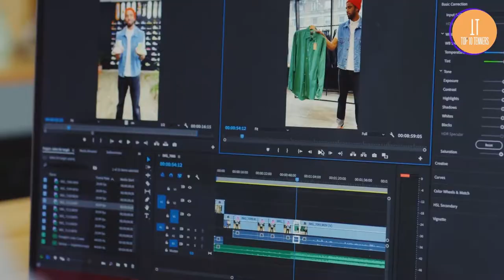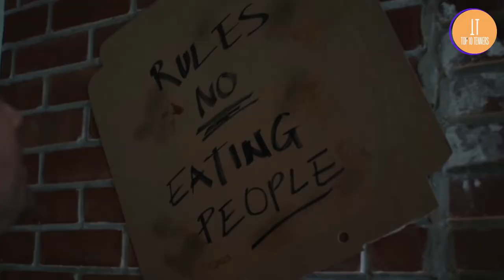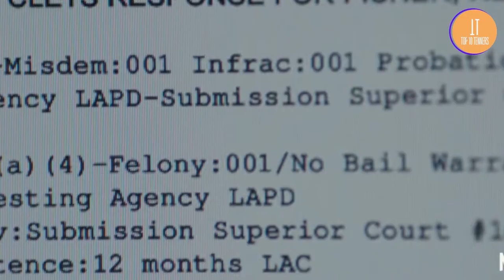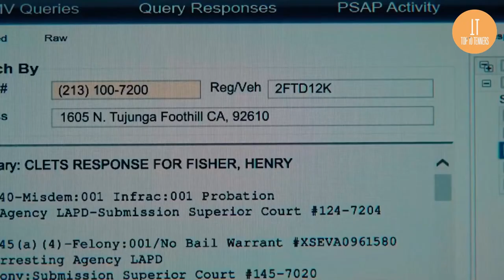Top 10 best action movies of 2021| Best Hollywood movies 2021 | 2021 movies bestmovies |Top Tenners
Hello guys!  In this video, we'll be counting down our picks for the Top 10 Best Movies of 2021 so far.
Here are the best movies of 2021:
10: No Time to Die
9: Dune
8: Free Guy
7: The Many Saints of Newark
6: Venom: Let There Be Carnage
5: Licorice Pizza
4: The Guilty
3: Shang-Chi and the Legend of the Ten Rings
2: The Starling
1: Malignant